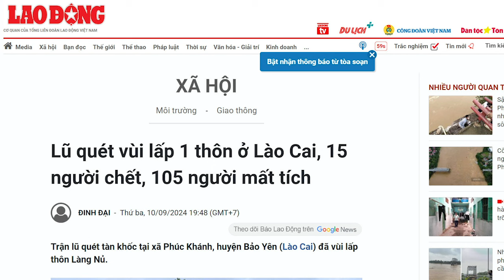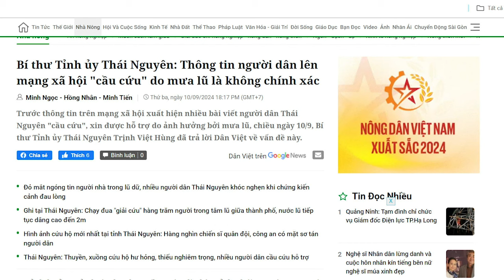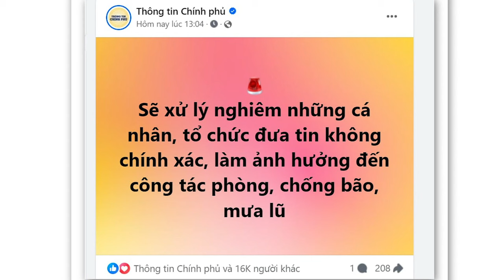Năm “Dát Vàng” thứ nhất, trời nổi cuồng phong, dân đen bị vùi dưới lớp bùn muôn trượng!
Những lãnh đạo như Thủ tướng Phạm Minh Chính, cũng là nhân họa đối với người dân. Ngoài ông Chính, còn rất nhiều người khác cũng đã và đang đem lại tai họa cho dân hằng ngày.

Xem bài chi tiết tại:
Hoặc: